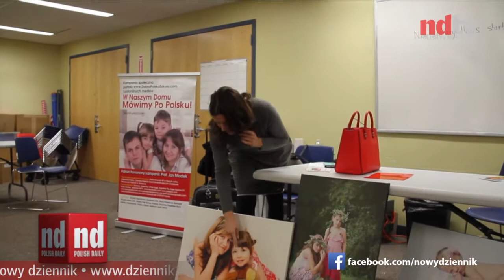Wiadomości NDTV 12/05/2014